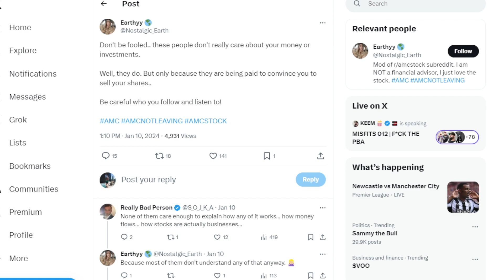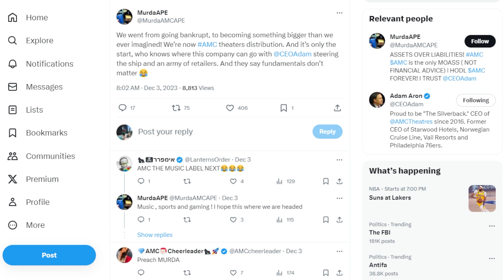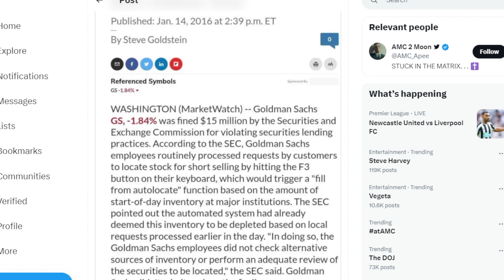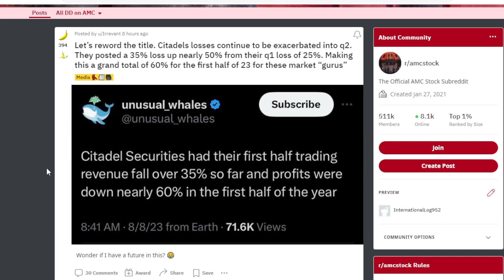AMC STOCK: DOn'T BE FOOLED ApES!